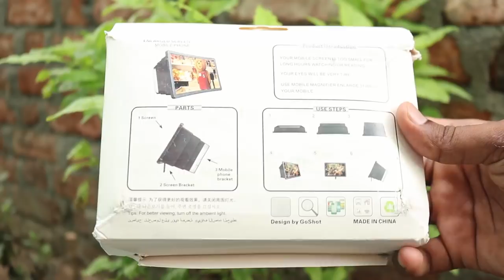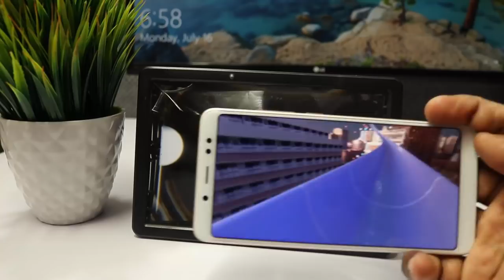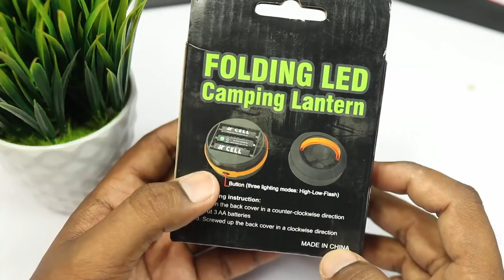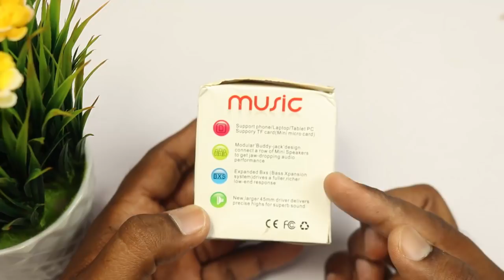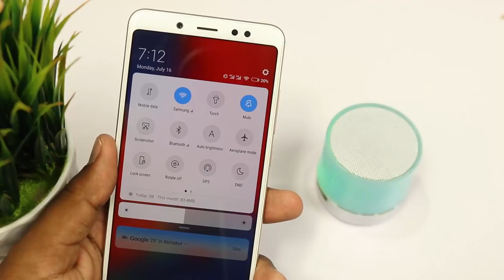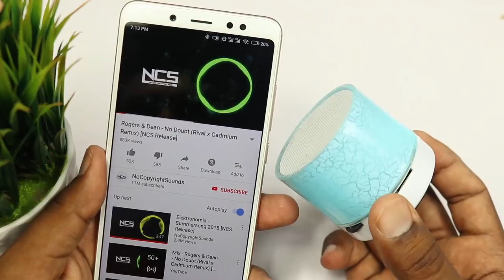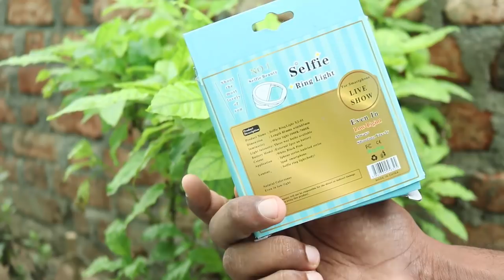5 Cool Smartphone Gadgets You Can Buy on Amazon! UNDER 300 RUPEES (TELUGU)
5 Cool Smartphone Gadgets You Can Buy on Amazon! UNDER 300 RUPEES TELUGU

1. LED Cree Round Shape Pop Up Lantern Torch Flashlight

2. Quims Wireless LED Bluetooth Speakers

3.Zoyo 2 in-Ear Headphone with Mic Super Extra Bass

4.Black F2 Screen 3D Magnifier Enlarger Stand Holder

5.Selfie Beauty Ring Light Portable LED for Smartphones

Quires solved:-
Smartphone Gadgets on amazon
amazon smartphone Gadgets on amazon TELUGU
5 cool smartphone Gadgets on amazon TELUGU
Gadgets You can BUy In amazon
Under 300 Rupees Amazon Gadgets TELUGU